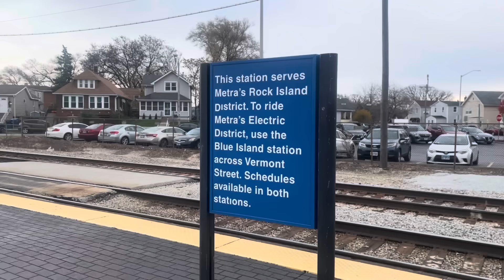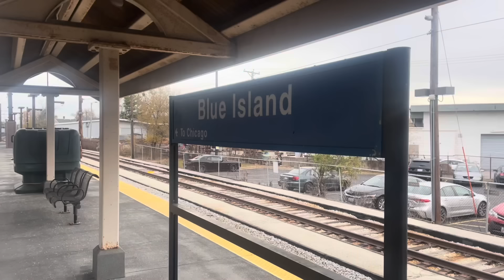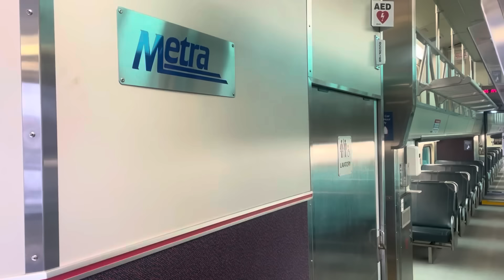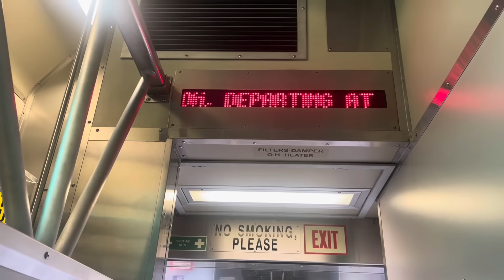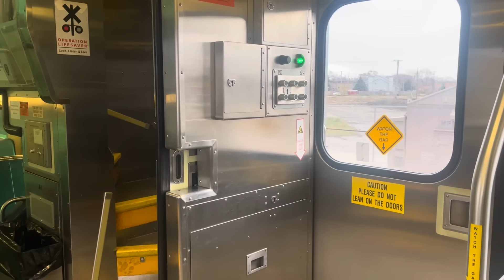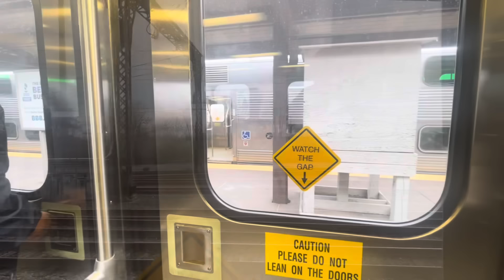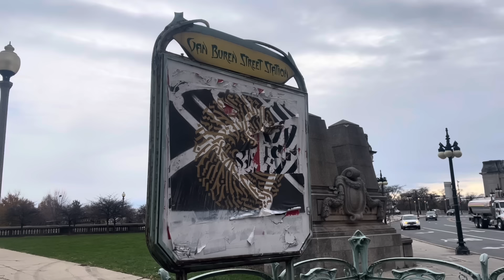Riding the Metra Electric Blue Island Branch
Though we can't celebrate Metra's 40th anniversary in person, we can celebrate them with a trip report! This video was filmed on the Metra Electric Blue Island Branch. A very regional train, with giant electric double-deckers, that ends up serving Chicago on the city's oldest commuter line. Find out what makes the Blue Island Branch so different from the other Metra lines, especially the electric ones?